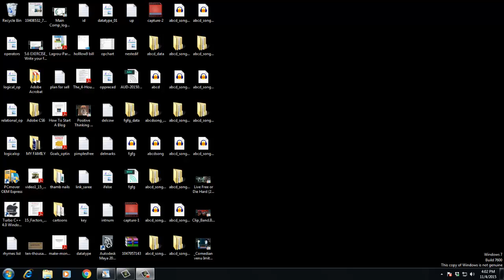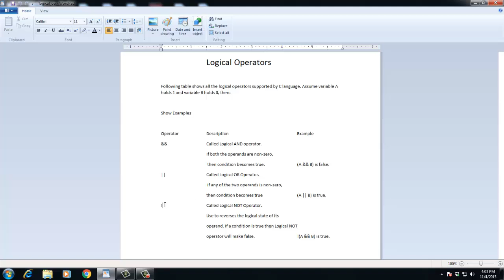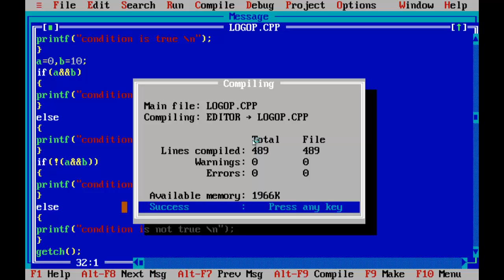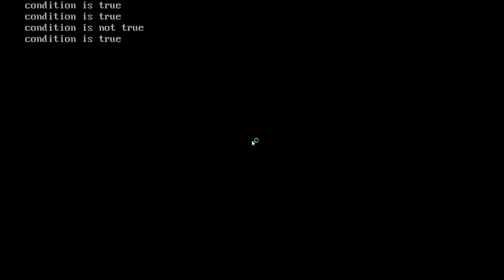C Language Tutorials For Beginners In Telugu-Operators(logical operators)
My GOOGle +

My Site

Subscription to my channel:-